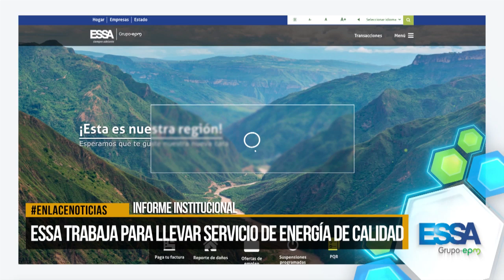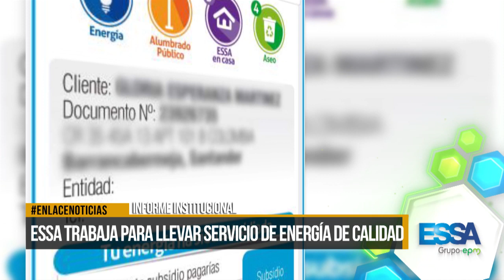ESSA trabaja para llevar energía de calidad a la ciudad